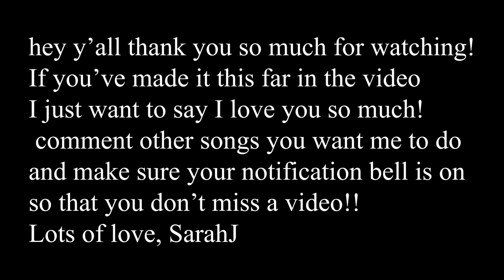'In Awe' original song by sarahj marie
I wrote this song in 2020 and it's about just being in the presence of God. It's so beautiful, so peaceful, nothing compares to it. In the first verse it's saying like all the things we want to do for God like His grace has a price; his forgiveness has a price, when it doesn't!! It's freely given to us we just have to receive it and be in God's presence! He's such a good God! I love y'all so much! SJ

Colossians 3:16
Let the message of Christ dwell among you richly as you teach and admonish one another with all wisdom through psalms, hymns, and songs from the Spirit, singing to God with gratitude in your hearts.